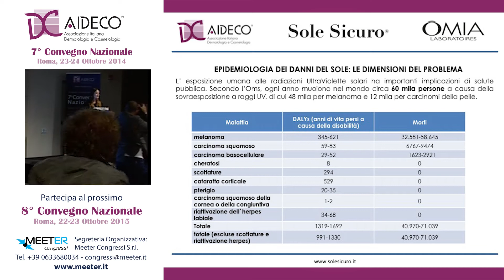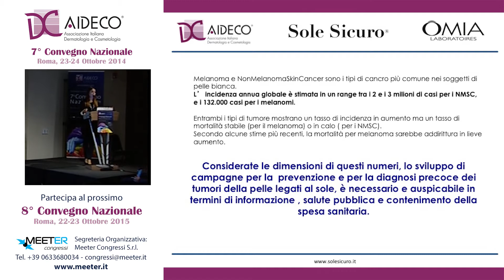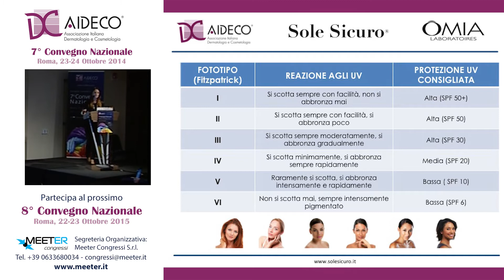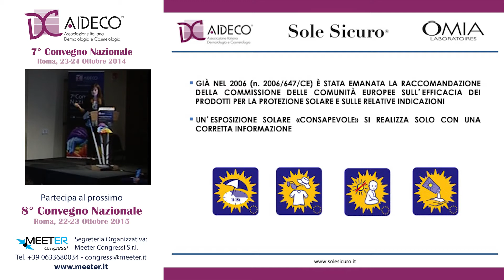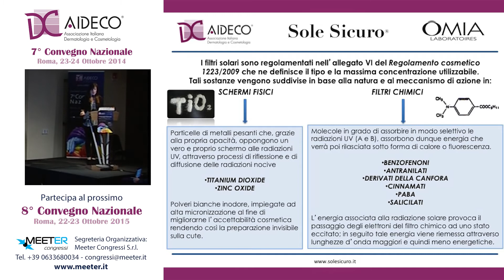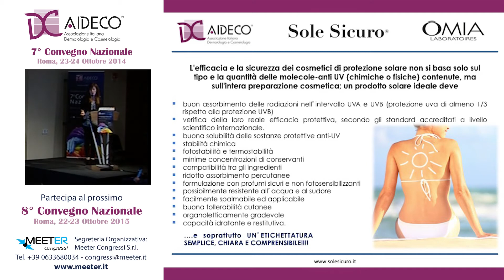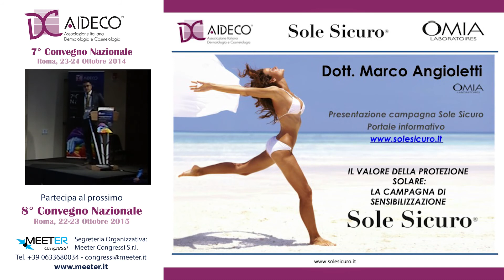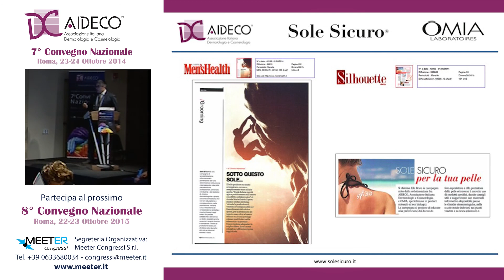M. Angioletti, L. Tiraboschi, M. Cascinari - La protezione solare - part 2-2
7° Convegno AIDECO - Roma, 23-24 ottobre 2014